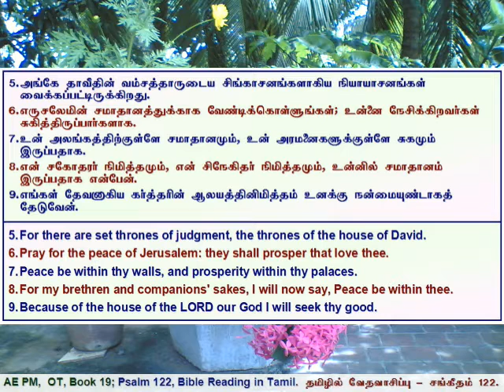19 Psalms 122, சங்கீதம் 122, தமிழில் வேத வாசிப்பு - தமிழ் & ஆங்கில வசனங்களுடன்.